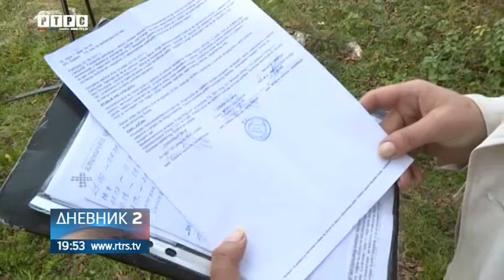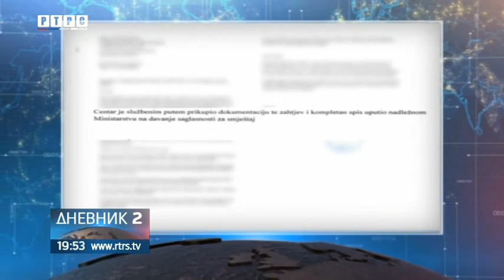Potresna životna priča u selu Smoljana kod Bosanskog Petrovca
Potresna životna priča u selu Smoljana kod Bosanskog Petrovca. Nepokretna 80-ogodišnja starica Milica Mrđa, u potpunosti zavisi od tuđe njege i pomoći. Pošto nema rođake koji bi o njoj brinuli, jedino rješenje bilo bi njeno smiještanje u dom.